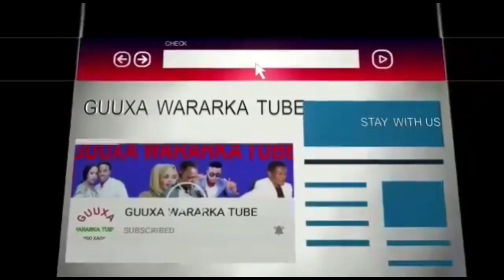Deg Deg Ciidanka mucaaradka oo diiday Hadalka farmaajo,Qax cusub,Doorashada Dood culus,Rooble guul